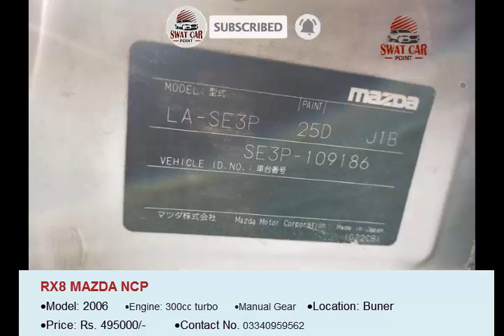RX8 MAZDA NCP | Watch Full video for details | SUBSCRIBE Our Channel Please.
• Model: 2006
• Engine: 300cc turbo
• Manual Gear
• Location: Buner

Thanks